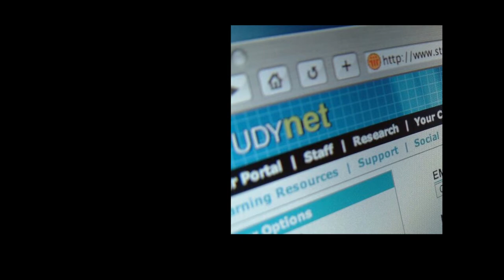Introduction to the Foundation Degree at HRC 2020